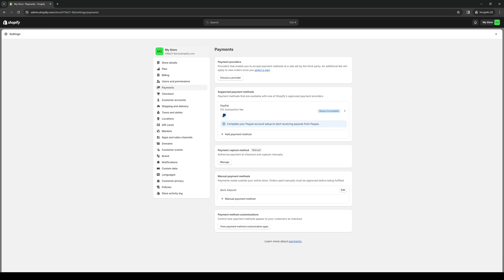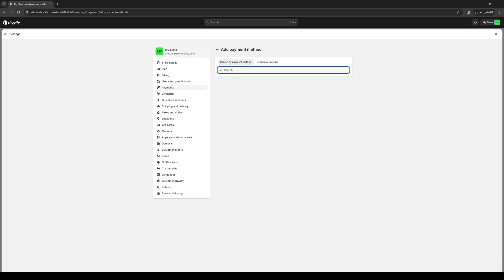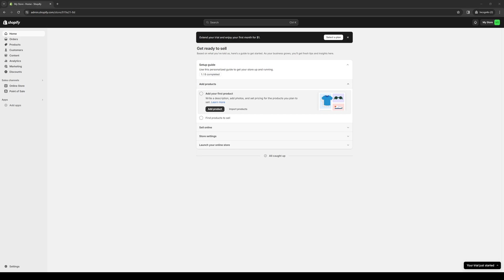How to Connect Wise to Shopify (Full 2024 Guide)